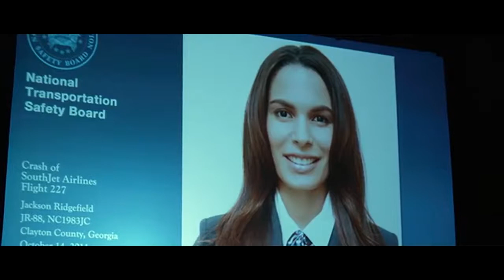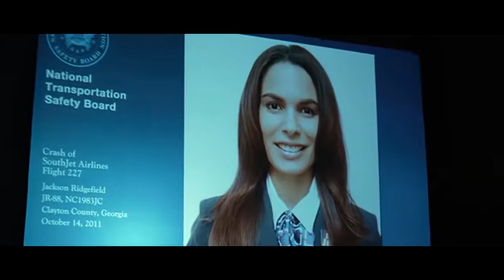Hearing scene from Denzel Washington movie Flight (2012)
Flight is a drama film directed by Robert Zemeckis and written by John Gatins. It stars Denzel Washington as William "Whip" Whitaker Sr., an alcoholic airline pilot who miraculously crash-lands his plane after a mechanical failure, saving nearly everyone on board. Immediately following the crash, he is hailed a hero but an investigation soon leads to questions that put the captain in a different light.